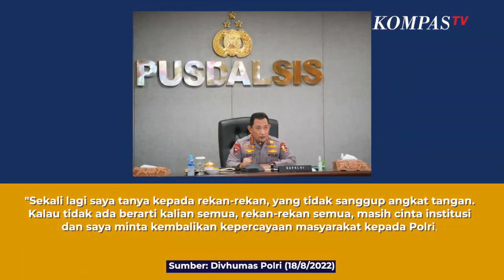Buntut Kasus Sambo, Kapolri Wanti-Wanti Seluruh Polisi RI: yang Tak Sanggup Angkat Tangan!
JAKARTA, KOMPAS.TV  Kapolri Jenderal Listyo Sigit Prabowo meminta seluruh jajarannya untuk fokus dan serius mengembalikan lagi kepercayaan masyarakat pada Polri.

Dalam pengarahannya, Kapolri Listyo Sigit pun meminta kepada seluruh jajaran untuk memiliki komitmen yang sejalan dan selaras terkait dengan hal tersebut. Menurutnya, hal itu dilakukan guna menjaga marwah dari institusi Polri untuk menjadi lebih baik dan meraih kembali kepercayaan publik kedepannya.

"Sekali lagi saya tanya kepada rekan-rekan, yang tidak sanggup angkat tangan. Baik, kalau tidak ada berarti kalian semua, rekan-rekan semua, masih cinta institusi dan saya minta kembalikan kepercayaan masyarakat kepada kita, kepada institusi, sesegera mungkin," kata Kapolri.

Menurut Kapolri pasca-adanya peristiwa Duren Tiga yang melibatkan Irjen Ferdy Sambo, tren positif soal kepercayaan publik terhadap Polri tersebut langsung mengalami penurunan.

Disisi lain, kepercayaan publik kepada Polri kembali meningkat setelah adanya komitmen pengusutan perkara tersebut diusut tuntas, mulai dari pembentukan tim khusus, penonaktifan beberapa anggota dari jabatan sebelumnya, mengusut dugaan pelanggaran kode etik, hingga menetapkan tersangka pada kasus itu.